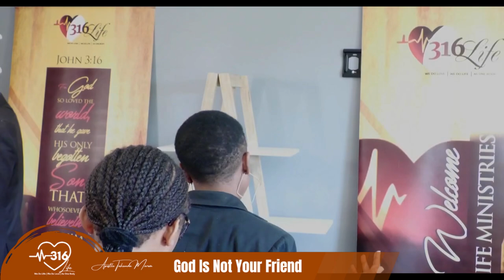God Is Not Your Friend